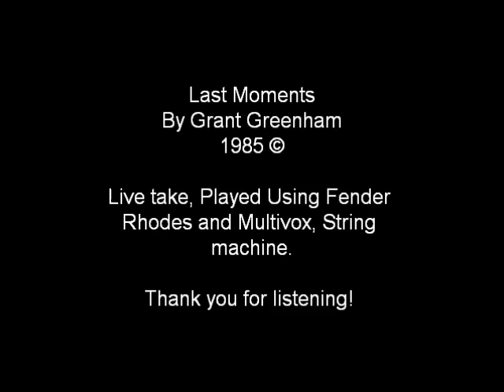Last Moments by Grant Greenham 1985 ©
very old recording done with a stereo mike,on to cassette, live take using Fender Rhodes, and multivox string machine.